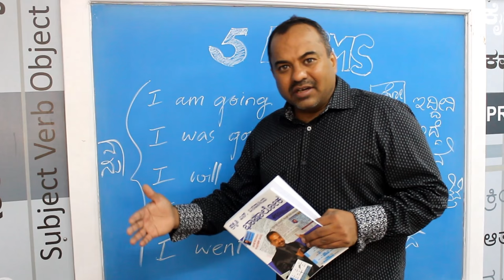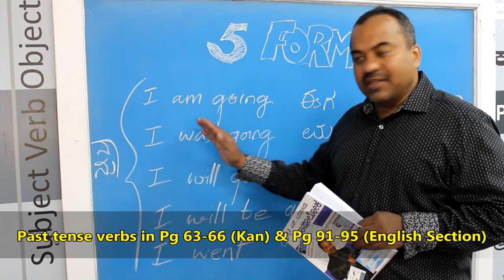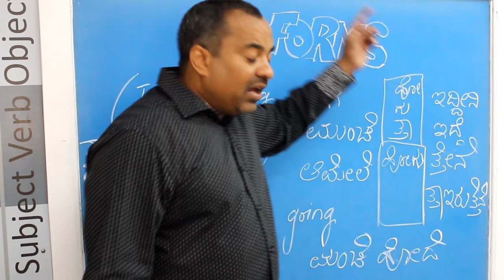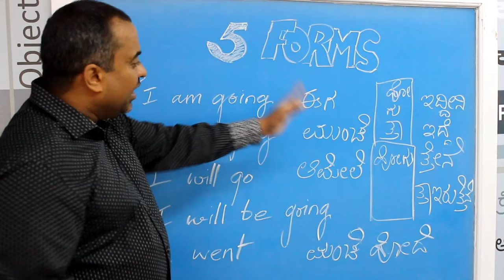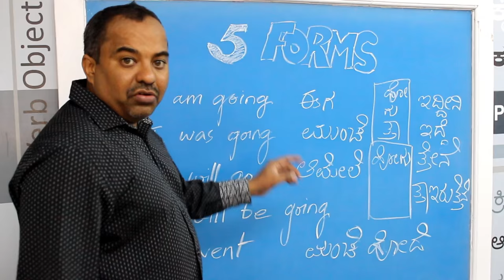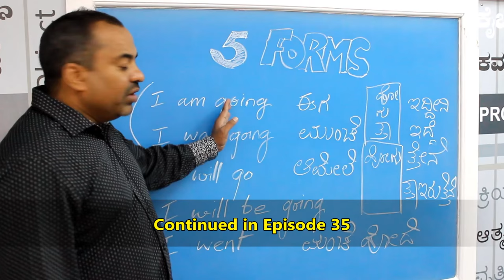Prakruthi N. Banwasi's English through Kannada (S3E34): 5 Forms Practice PART 1):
Prakruthi N. Banwasi's tips (Series 3 Episode 31): 5 Forms: 5 Forms with the Subject I + AM/WAS/WILL/WILL BE and then ‘I WENT’ was taught in the last few episodes. It is rounded up here as 5 Forms and explained to ensure clarity in usage after watching this video.

As suggested in an earlier episode (S3Ep29) when you begin to understand the use of 30 Subjects multiplied into 10 sentences (5 Forms plus Not) further multiplied into the usage with 500 Verbs (of the 1650 existing Verbs); so a total of 1.5 lakh sentences are easily made by the student.

Prakruthi N. Banwasi’s method is enumerated here in the last part. The method of using 5 Forms and making extended sentences without getting tense is shown here… With the usage rules of S V O + to / with / by, etc. A group of like-minded people improve like you in Group and Individual classes and offer a support system and also encourage you to speak and improve.

5 Forms is the crux of Prakruthi N. Banwasi’s teaching method. This gives clarity to all to make basic sentences and ensure that the fear of using language is done away with. In this episode we start with the first and most important step to understand how to construct basic sentences in English with a good subject (Indian languages are defined by verbs whereas English sentences make the subject its focus.

Prakruthi N. Banwasi provides easy effective tips to improve one's existing command over English, linguistic ability, Contemporary Corporate Communication norms and Professional Behavior. These tips work wonders for people who aim to better their communication and thus optimize their effectiveness while minimizing their efforts. Better your existing ability to use English by watching this series. Classes are also conducted at Jayanagar and Malleswaram and please call Prakruthi N. Banwasi (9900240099) for details about the Banwasi's Beginner's to Best English Book and Videos (on DVD and Pen drives).

Group and Individual Classes in Basic / Advanced and Professional English are conducted at Jayanagar and Malleswaram in batches of 1 or 1.5 hrs on a daily, weekend, full-time or flexi-time basis. Special ladies batches, corporate classes and classes for students and teachers in academic institutions are conducted too. Do contact Prakruthi N. Banwasi (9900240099) for details about the Banwasi's Beginner's to Best English Book and Videos (on DVD and Pen-drives).